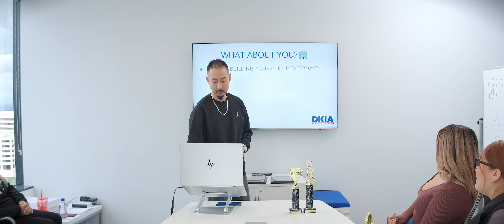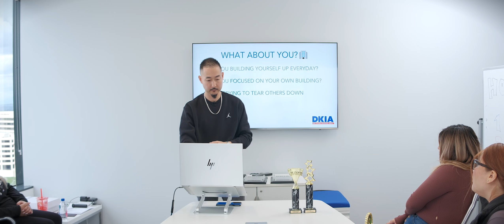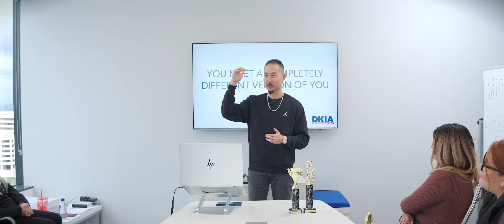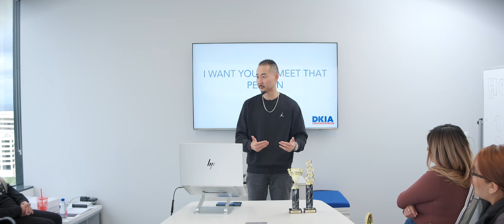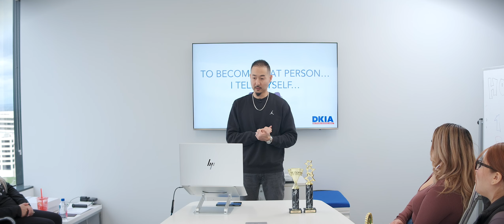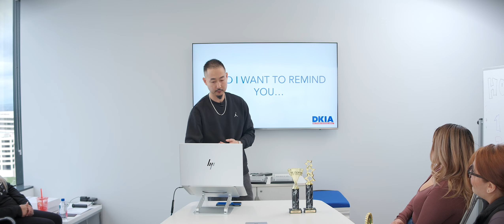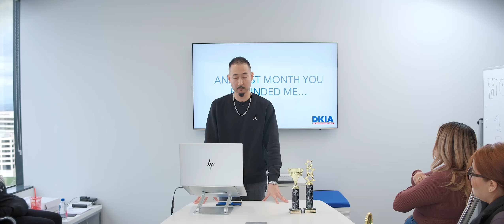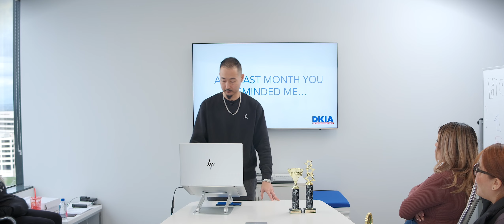You Are Built For This!!🏢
In this video I shared with my team what I tell myself when I am on the verge of becoming overwhelmed by the challenges that the insurance business presents to us.

-Dan Kitajima